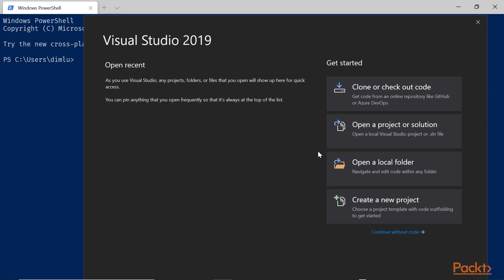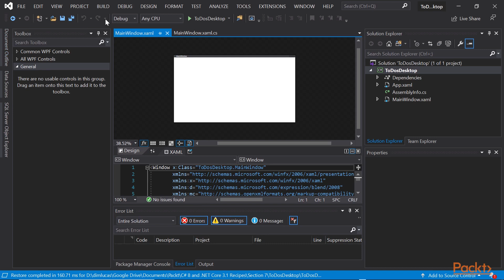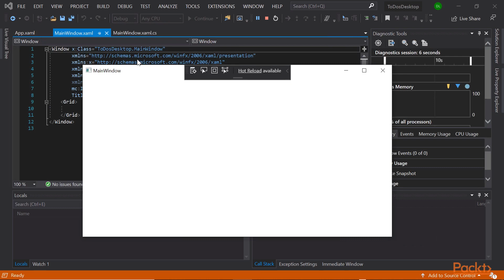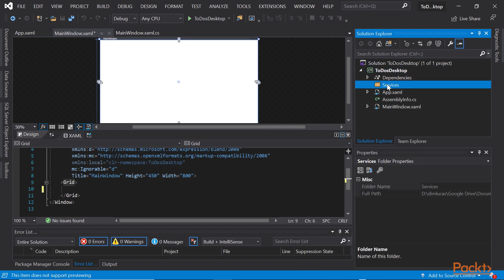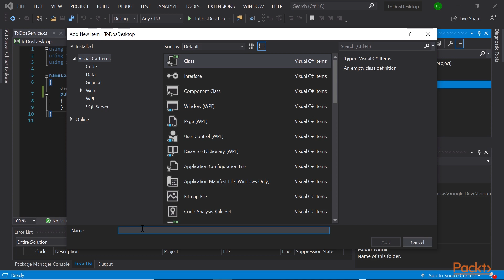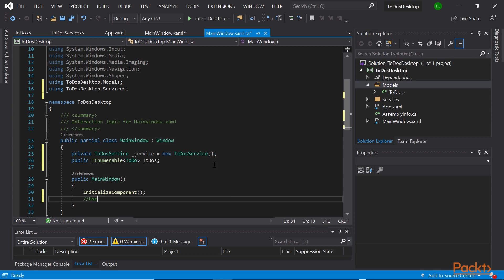C# 8 & .NET Core 3.1 Recipes - 2nd Edition: Creating a WPF Project | packtpub.com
This video tutorial has been taken from C# 8 and .NET Core 3.1 Recipes (2nd Edition). You can learn more and buy the full video course